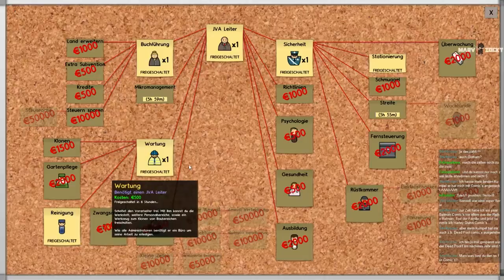Prison Architect #6 - Knastbrüder - Lets Play Prison Architect Alpha 33 Deutsch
Let's Play Prison Architect German Alpha 33 Live